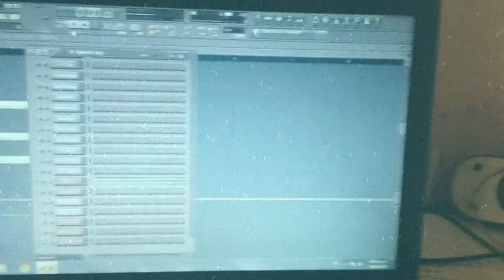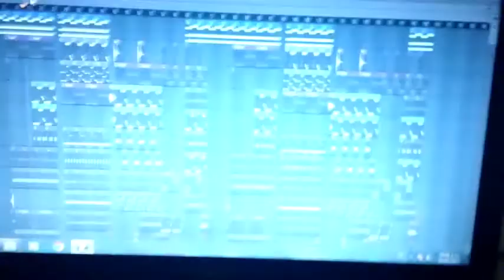J.A. - Making Of The Beat Killing Pt 2 (Collab Ft Kenny Javier) | MUSICONLOCK.COM